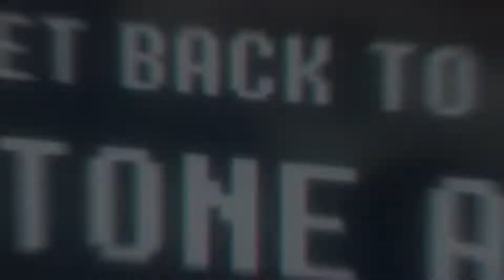QUByte Classics - The Humans - Official Launch Trailer in 2022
he Humans are one of the first games of his time to present cooperation within characters to achieve the objectives that is to make sure your tribe will be alive at the end of the day, organization is the key, and pre-plan your time is highly important.

The player controls a group of humans and may switch between any human at any time, in order to complete a level, it is often necessary to use certain tools or abilities, such as stacking to reach a high ledge.

Partnership between PIKO and QUByte Interactive